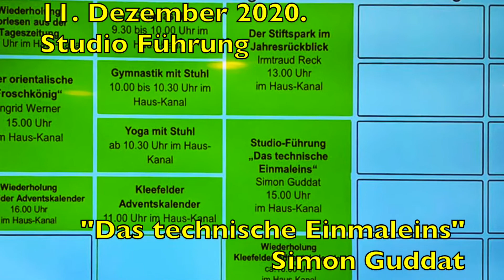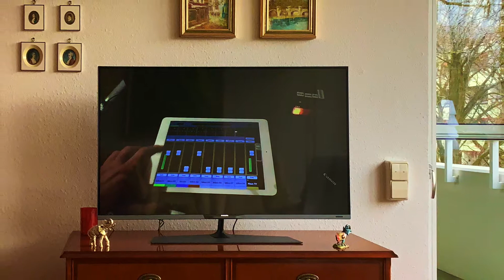11. Dezember 2020. Studio-Führung. "Das technische Einmaleins" Simon Guddat.15.00 Uhr im Hauskanal.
11. Dezember 2020. Studio-Führung. "Das technische Einmaleins" Simon Guddat. 15.00 Uhr im Hauskanal. Bleibt gesund!